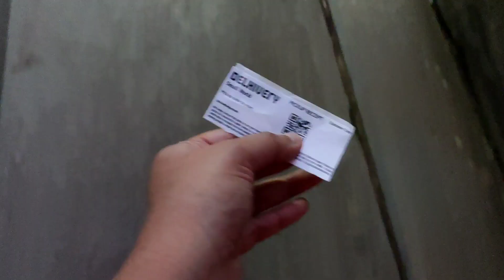ইউটিউবে ভিউসের জন্য কি এই লেভেলে নামতে হবে?!